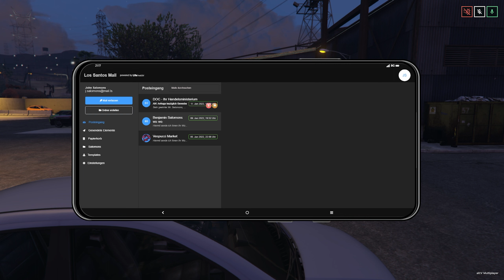GTA RP - Storyline RP - John Salomons (Let's Play German/Deutsch) 🏙️ 128 - Guten Tach, Herr Pfarrer